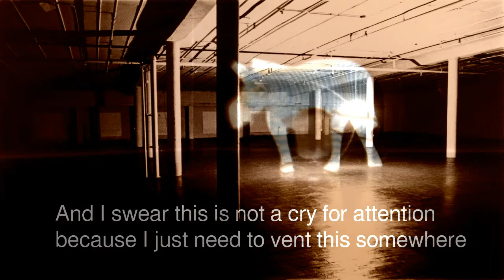Somebody Did Something Then The People Came #185